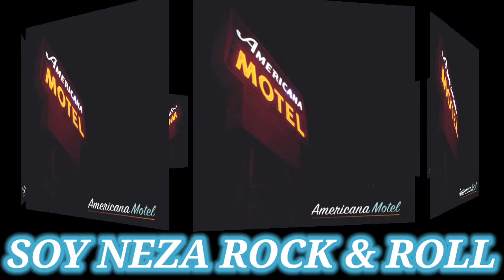Buddy Love — Jumpin' Jupiter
Song: Buddy Love
Artist: Jumpin' Jupiter Americana
Album: Americana Motel, 2001